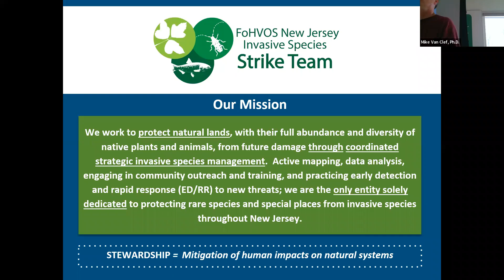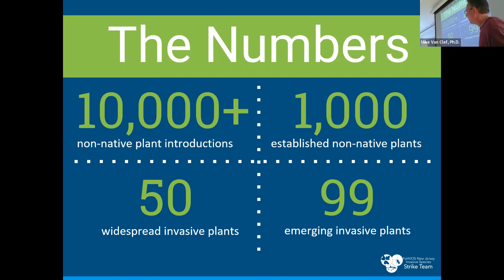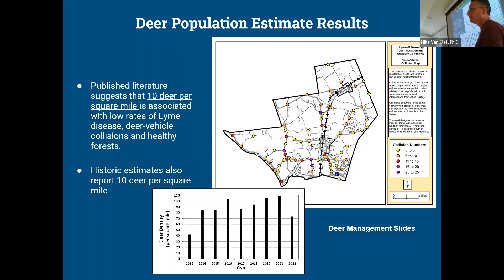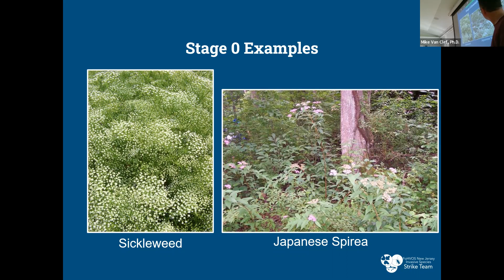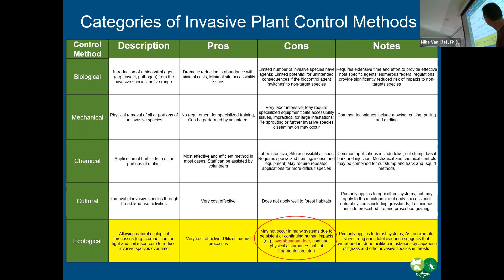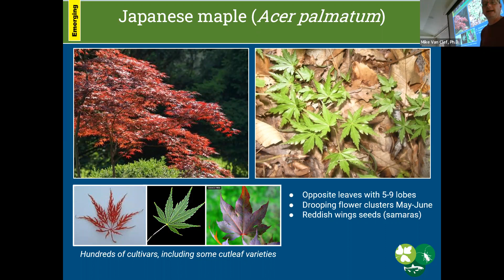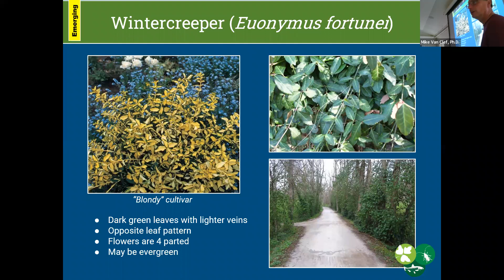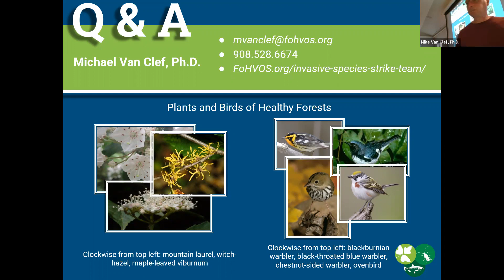Invasive Species Identification, Threats, and Control Strategies with Michael Van Clef